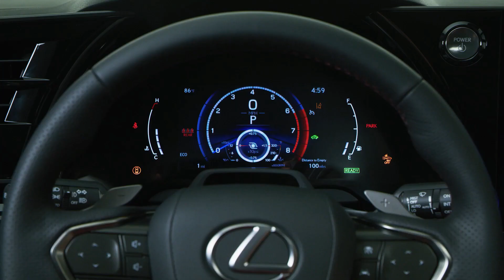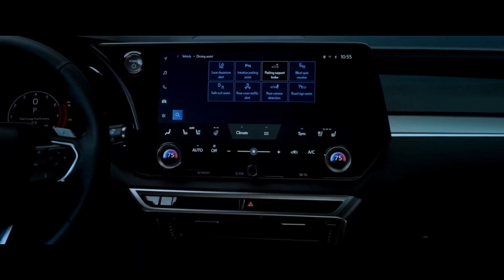لکسوس آر ایکس ۲۰۲۳ با شکل و شمایلی کاملا جدید و ده ها انتخاب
به پارس جی تی اولین کانال تست و بررسی خودرو به زبان فارسی در یوتوب خوش آمدید
با سپاس فراوان از شما که با ما همراه هستید
😊 لطفا ما رو از نظرات و انتقادات خودتون محروم نکنید